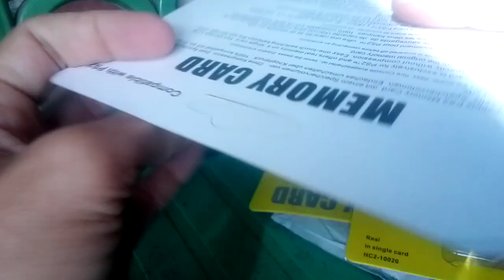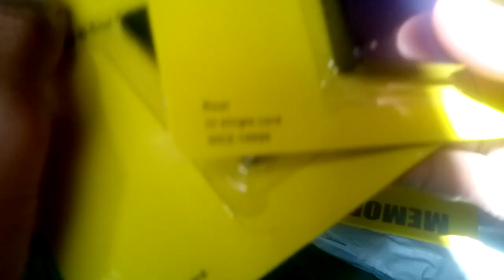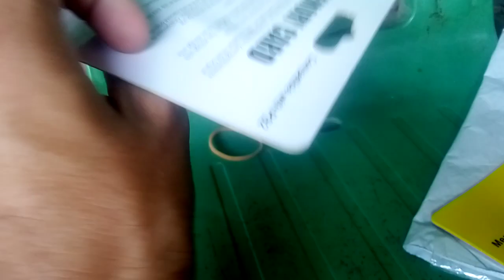Memory Card Playstation 2 da Shopee 2produtos já vendidos unbox